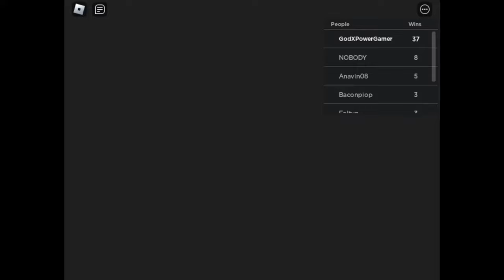If I die, the video ends (Roblox Shockwace Race)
Perfect for dying speedruns